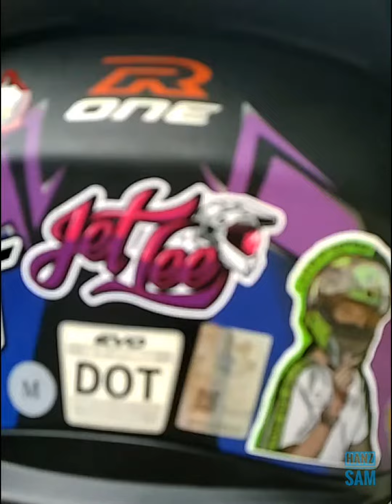TOLLGS Tagaytay | Hanz Sam